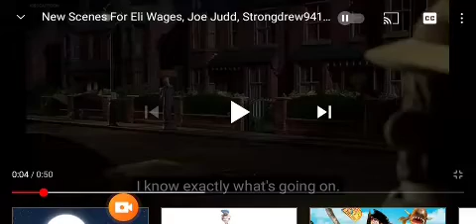Rattrap Bites victor Quarantine